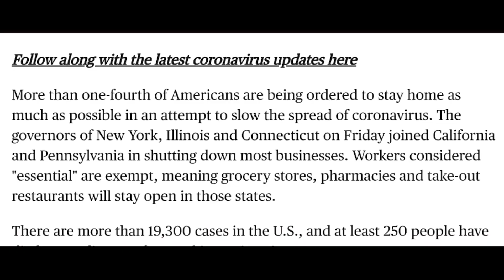My Best Friend's Birthday - Cabin Quarantine Day 20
Taking a break to give you a short tribute to the Pupper that keeps me sane out here. He's my ride or die and is no stranger to this channel. Happy Birthday "Biggie Bear"!!